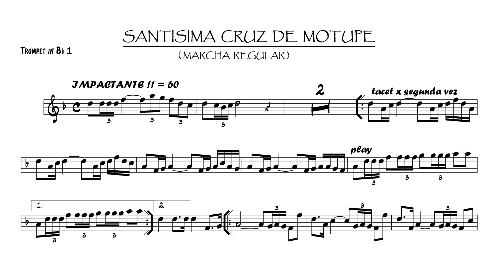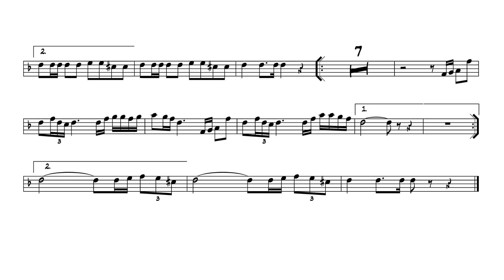SANTÍSIMA CRUZ DE MOTUPE - MARCHA REGULAR. PARTITURA TROMPETA 🎺